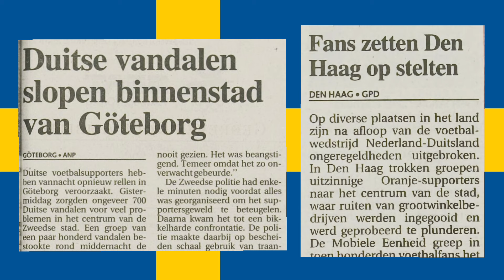EURO 1992🇸🇪GÖTEBORG🇳🇱HOLLAND v DEUTSCHLAND HOOLIGANS🇩🇪 ADO🔰FC DEN HAAG UTRECHT TWENTE GRONINGEN🔥👊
Battle of Göteborg. THE biggest match of EURO 1992 on and off the pitch between two Top Nations.

Big turnout of German hooligans causing lots of trouble. Despite Holland being heavily outnumbered there were clashes and running battles thoughout the day.

Dutch mob was represented mainly by Utrecht & Den Haag. And also (smaller) fractions of o.a. Twente, Feyenoord, Groningen, Den Bosch, Nac Breda, Ajax and a few other clubs.

EURO 1992 SWEDEN
Ullevi Stadium Göteborg
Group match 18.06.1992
Holland - Germany  3:1

Both teams progressed to the semi final. Unfortunately they didn't meet again in the final, cos a certain Marco van Basten missed during the penalty shoot out in the semi's vs Denmark.